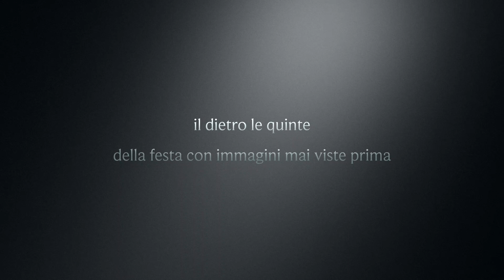MADONNA DELLA PACE - TEASER